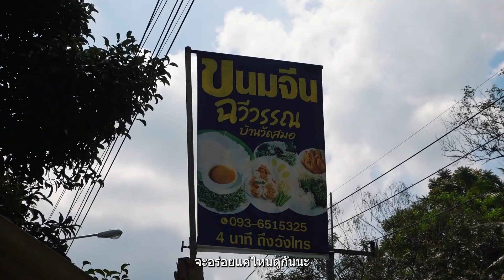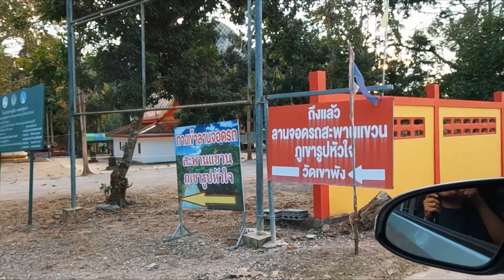EP.8เวียร์-นัทพาลุยเที่ยวสุราษฎร์ธานียังไงไม่ให้เจอทะเล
สุราษฎร์ธานีมีดีมากกว่าที่คิด การท่องเที่ยวในแบบฉบับนัทเจอโน่นนัทJourney x weircation เราจะเดิน เดิน แล้วก็เดิน เหนื่อยไหม เหนื่อย! สู้ไหม! สู้ๆ เพราะอะไร? มักม่วนเนอะสู! 😂 มาช่วยพวกเราตามหาโดรนกันนะครับ @weir19 @weircationofficial